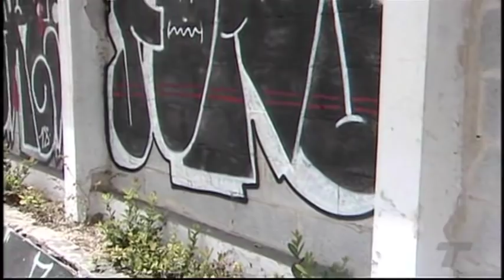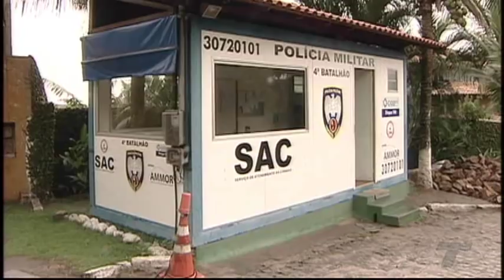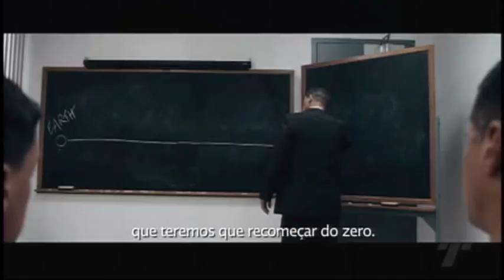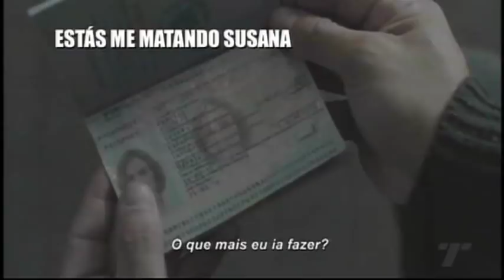TN 2ª Edição 20 10 2018